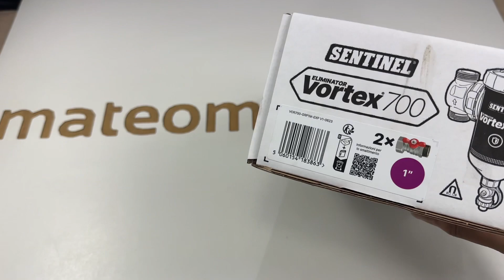Vortex 700 Sentinel filtr magnetyczny separator 1” i 1 1/4” do pomp ciepła i nie tylko. MateoMarket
Nowość Sentinel! W MateoMarket.pl dostępne są nowe 👍 separatory Vortex 700 w rozmiarze 1 oraz 1 1/4 cala.
Idealne do Twojego 🏡🏠🏘️ domu i nie tylko.

Sprawdź cała gamę Vortex-ów w naszym sklepie!
Dostępna także chemia Sentinel!

😎 polecamy się 🤩